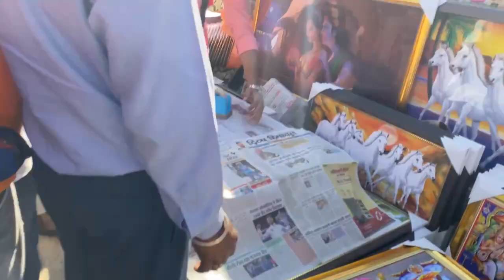Diwali vLog || Jwalaji market Himachal pradesh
hum jwalaji gaye the or jwalaji himchal pradesh m hai ye vlog diwali la h hune us din bhut sari shopping kri or bhut enjoy kiya